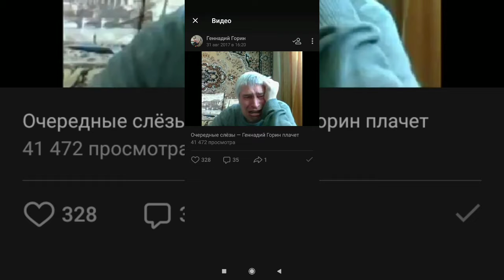Геннадий Горин создал новый канал?! Эксклюзивное видео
Генавернись, Геннадий горин, горин ушел с ютуба, депрессия, горин